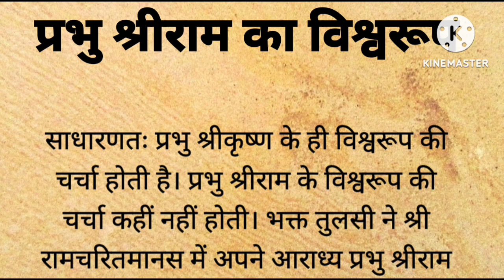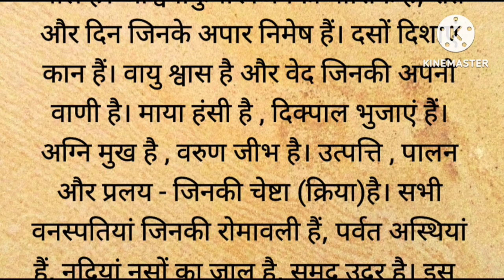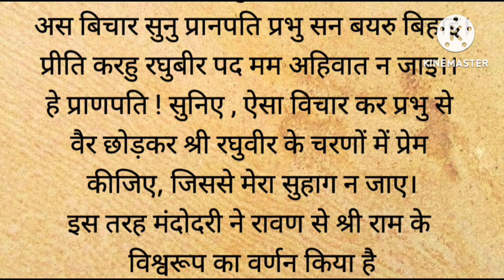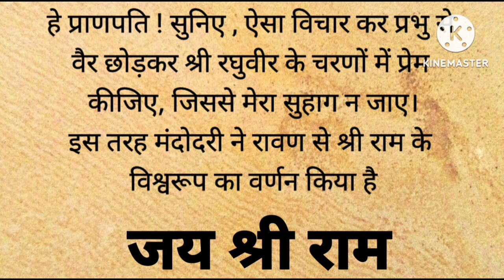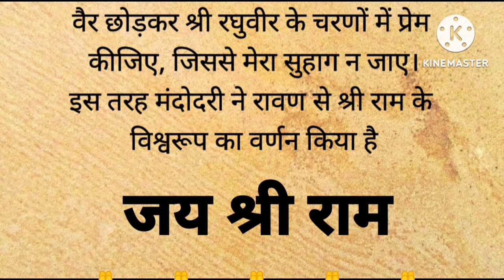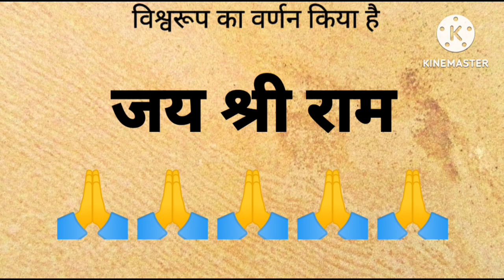श्री राम का विश्वरूप || ramayan ka prasang || ram katha || ramcharitamanas || श्रीराम कथा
श्री राम का विश्वरूप || ramayan ka prasang || ram katha || ramcharitamanas || ramayan katha
श्री राम का विराट रूप
श्री कृष्णा का विराट रूप
valmiki ramayan
ramcharitamanas
iramavataram
वाल्मीकि रामायण
रामचरितमानस

1. Motivational story in hindi
2.
Short motivational story in hindi
3. भगवान की कहानियां
4. Ram katha
5. Hindi kahani
6. Spiritual story
7. Adhyatmik kahani
8. Latest moral story
9. God story inspiration
10. Motivational story
11. Emotional story
12. Dharmik katha
13. Rochak hindi kahaniyan
14. Acchi kahani
15. Saachi kahani
16. Satya kahani
17. Shri ram katha
18. Bhagwan ki kahani
19. Top 10 moral stories in hindi
20. Moral story in hindi